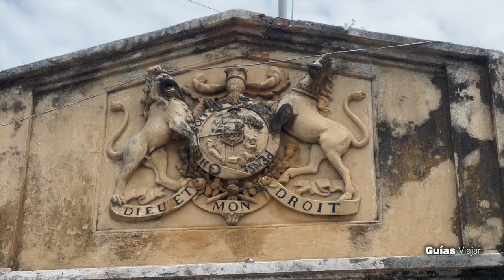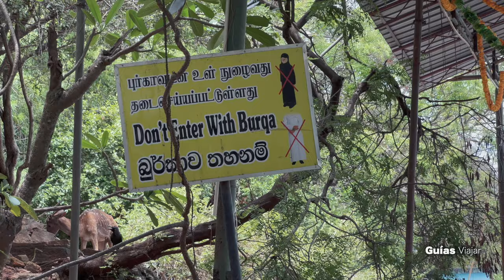NO viajes a SRI LANKA sin saber esto 🇱🇰 (2/3) | Sanguijuelas, Safari elefantes, fortalezas y playas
🚨¿Vas a VIAJAR a SRI LANKA?

En este segundo video visitamos varios sitios muy interesantes de Sri Lanka, Polonnaruwa, Trincomalee y Ella.
Nos vamos de safaris de Elefantes, visitamos fortalezas y nos encontramos con un par de situaciones que no esperábamos.